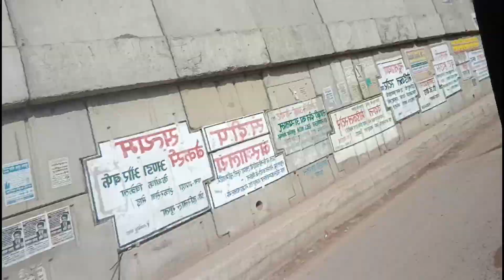शुभ के हरदी लगा